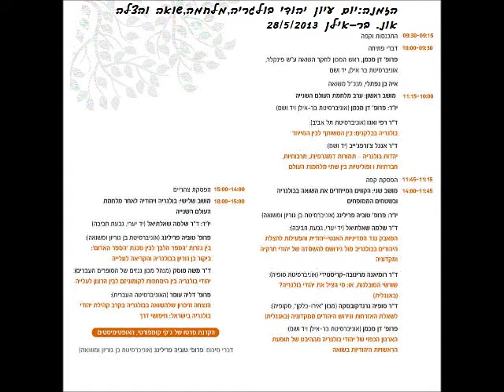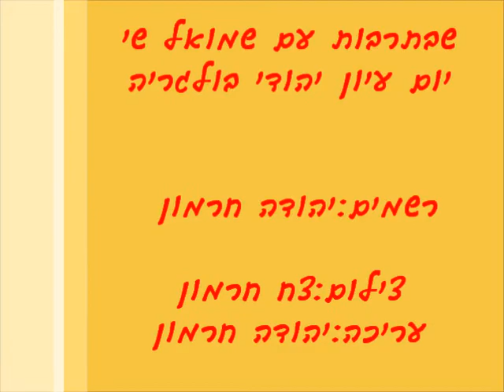שבתרבות עם שמואל שי,15.6.13 רשמים מיום עיון יהודי בולגריה,בר-אילן חלק 1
מנחה:שמואל שי
סיפר רשמים: יהודה חרמון
צילום:צח חרמון
עריכה:יהודה חרמון